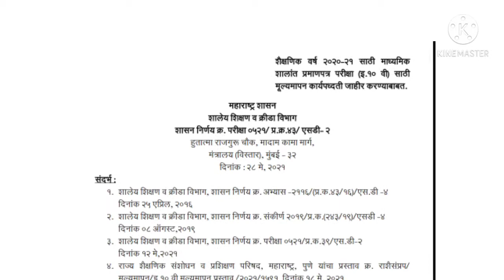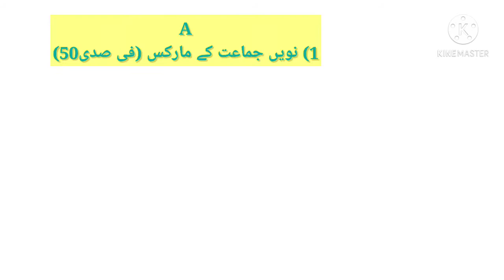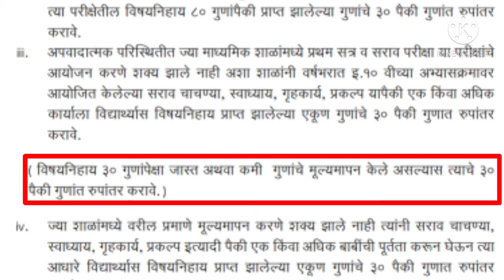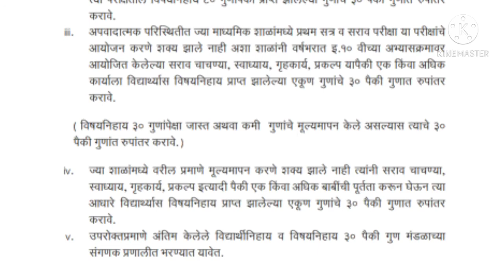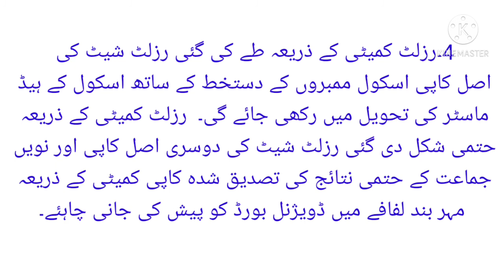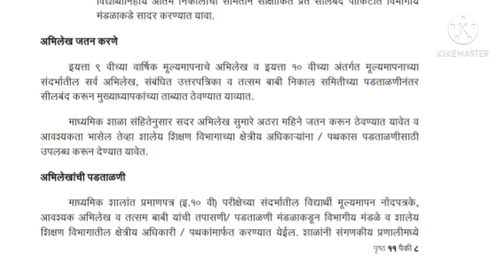Maharashtra SSC RESULT 2021